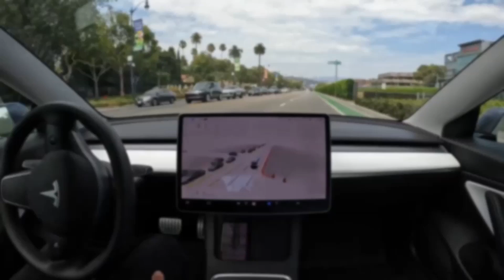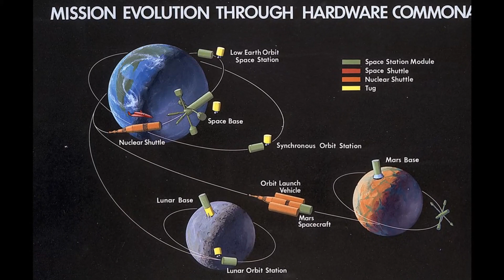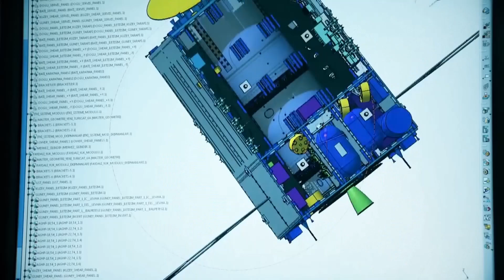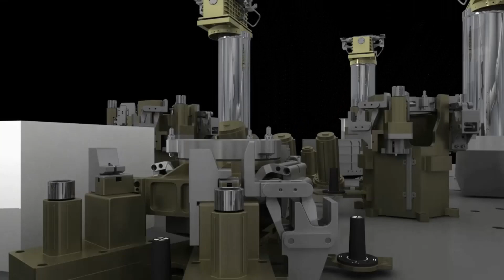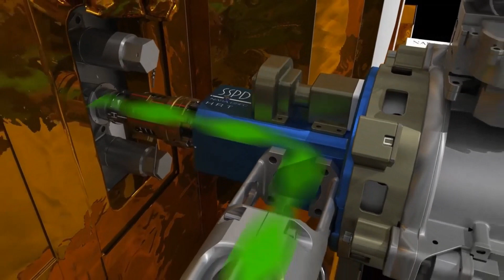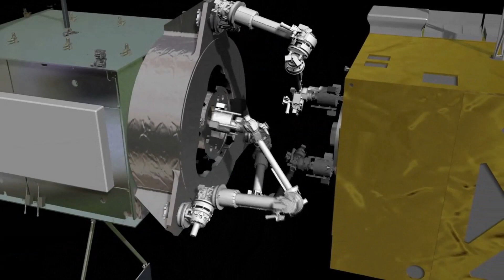Orbital Fuel Stations and Satellite Service Systems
In this video, we talked about satellite services and orbital refueling systems needed in the developing space industry.